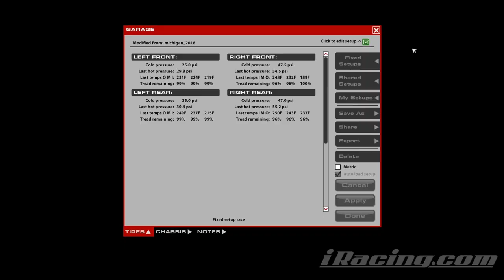Gen 4 @ Michigan - Starting Season with a Bang - iRacing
And a crunch, smash, boom, and crash.

Chapters:
0:00 Qualifying
9:09 Race Start
14:52 Yellow Flag
19:49 Green Flag
26:11 Yellow Flag
31:12 Green Flag
35:02 Yellow Flag
39:52 Green/Nothing Interesting Happens